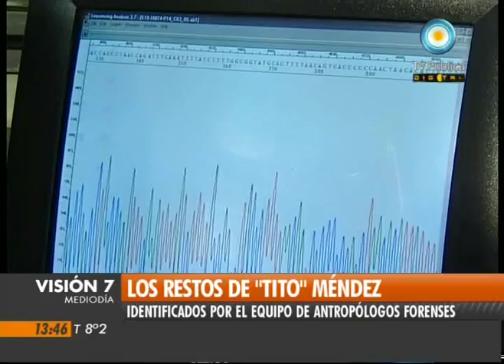Visión Siete: Identificación de los restos de "Tito" Méndez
El Equipo Argentino de Antropología Forense (EAAF) logró la identificación de los restos del dirigente gremial Ruperto "Tito" Méndez, desaparecido en 1976, gracias a la comparación genética con su grupo familiar. El trabajo marca la importancia de "continuar en la lucha por esclarecer la verdad" sobre los detenidos desaparecidos durante la última dictadura cívico-militar. Emitido por Visión Siete, noticiero de la TV Pública argentina, el miércoles 20 de julio de 2011.